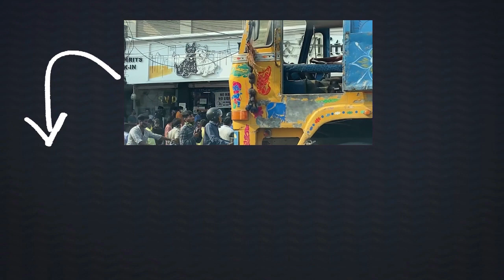CM Jagan Indirect Comments on MP Raghu Rama Krishnam Raju | Telugu News | Vaartha Vaani